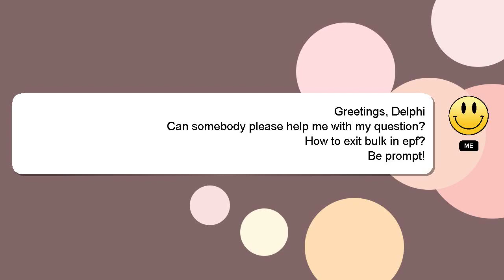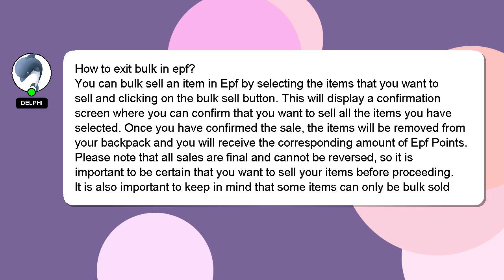How to exit bulk in epf?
A brief presentation of myself, Hello, I am Delphi. Let me assist you in answering any questions you may have. - How to exit bulk in epf?

Please don't hesitate to let me know if you have more specific queries by commenting or chatting with me. Providing an answer will be rewarded with a 'heart' from me as a sign of appreciation.

*2 What we are experimenting :*